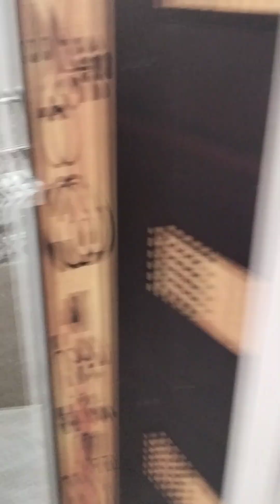MADURAI VM BUILDERS 9500211795 9444224926